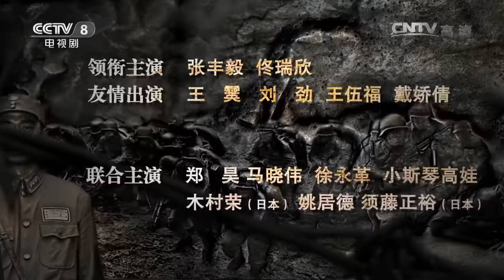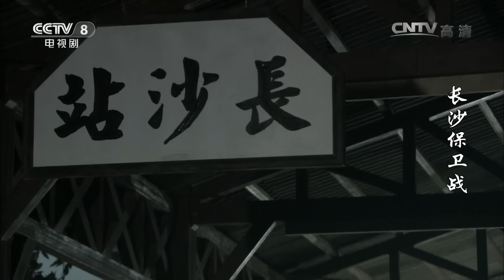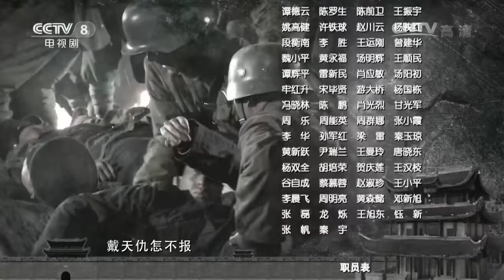《长沙保卫战》第1集 蒋介石临时飞往长沙 武汉弃守 The Fight of Changsha EP1【CCTV电视剧】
Highlights：1938年10月25日，武汉笼罩在日军海陆空强大的炮火之中。蒋介石临时飞往长沙。武汉弃守的次日，延安窑洞内的毛泽东神色凝重地分析了湖南重要的战略地位和地形优势，朱德指示八路军驻湘通讯处全力配合国军抗战。

■□剧情简介■□
1938年10月武汉弃守后，中国抗战进入相持阶段，“文夕大火”却把即将成为抗日前线的长沙付之一炬。铁血将军薛岳临危受命，赴任第九战区代司令长官；他曾经的对手——八路军驻湘通讯处彭中华，则奉中共中央之命，主动上门献计献策，与薛岳并肩尽抗敌守土之责。经历悲壮惨烈的恶战，薛岳终于在中国共产党和湖湘群众的密切配合与支持下，指挥三湘虎贲将士先后逐退了冈村宁次、阿南惟几对长沙的三次进攻。